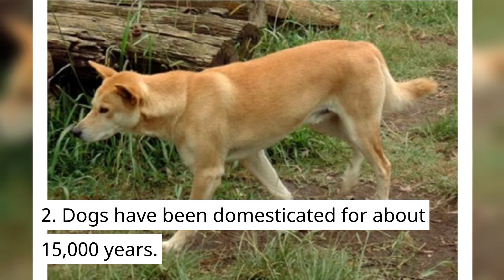Why are Dogs So Loyal to Humans: 10 Reasons Why Dogs are Loyal to Human Explained